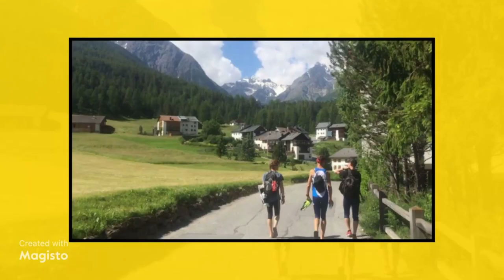Orienteering - Do we run?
Writer and Photographer: Marion Burrill

Editor: Heather Burridge

Voice Over: Shem Le Scelle